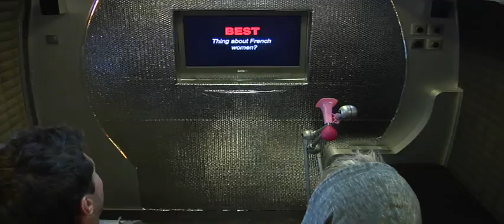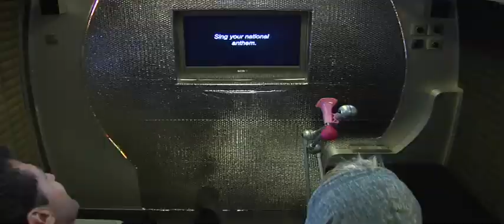Brains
Taj and his trainer Johnny answering some fruity questions at the Quik Pro Question Box in France.  Video courtesy of Quiksilver